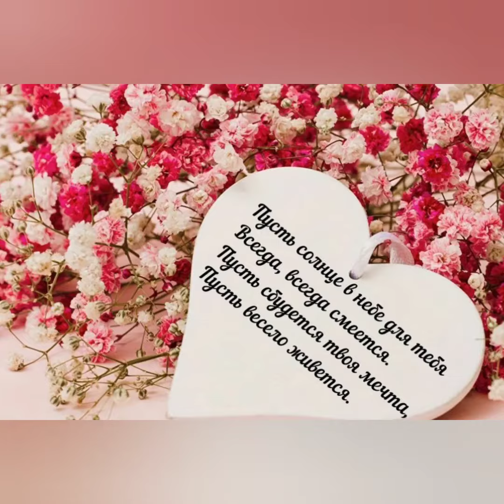Вітаю З Днем Народження Кума!